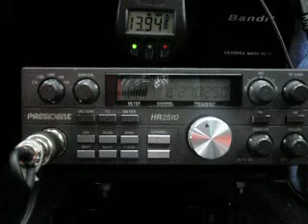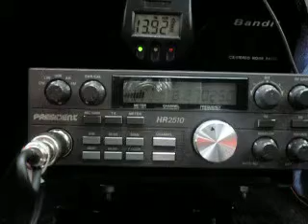FATCAT WORKING DA SKIPS PART 2